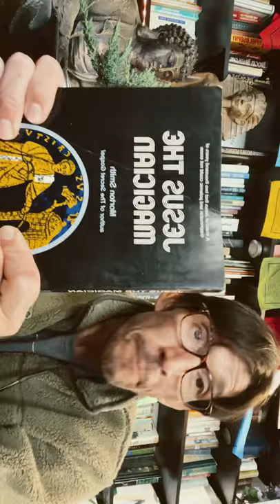Jesus the Magician by Morton Smith